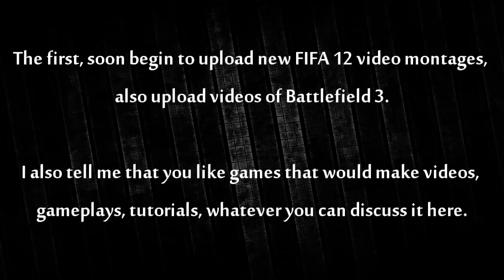News about my channel! Make suggestions!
Hola chicos, mucho tiempo sin vernos.

Vamos a hablar un poco de mi canal... Lo tengo abandonado, desde hace un tiempo.
Lo primero, en breve comenzaré a subir nuevos montajes de FIFA 12, tambien subiré videos de Battlefield 3.

Quiero tambien que me digais de que otros juegos os gustaria que hiciese videos, gameplays, tutoriales, lo que sea podeis comentarlo aqui.

Nos veremos pronto con muchas novedades.

PD: El video lo pongo en ingles para que lo entiendo aun más usuarios de youtube ;)